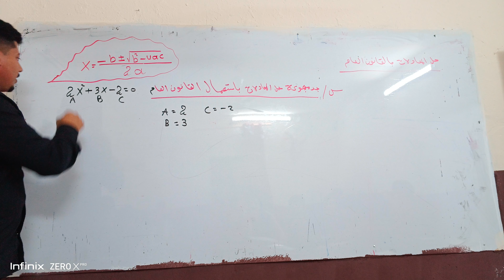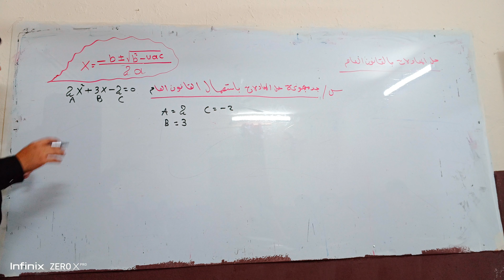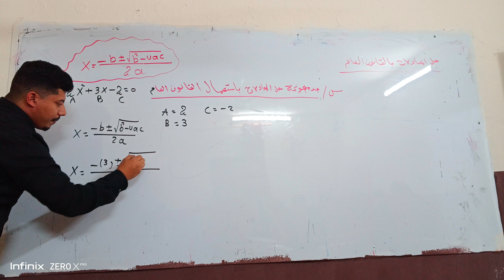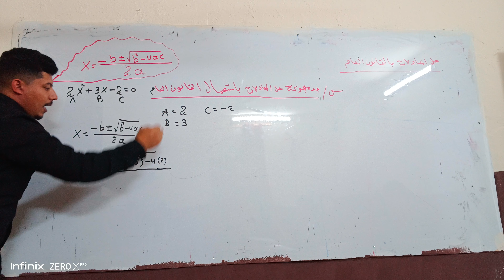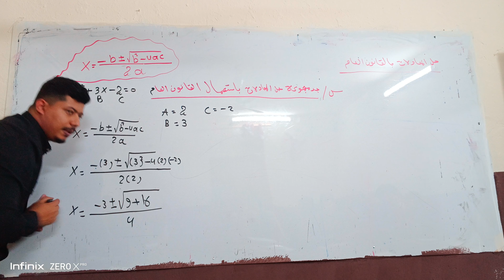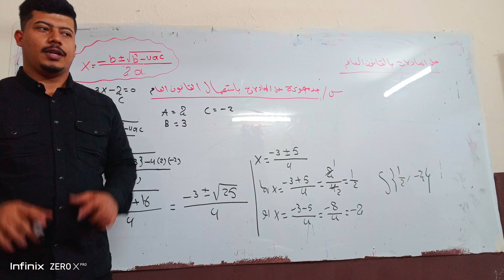الثالث متوسط. الفصل الثالث . حل المعادلات باستعمال القانون العام. .